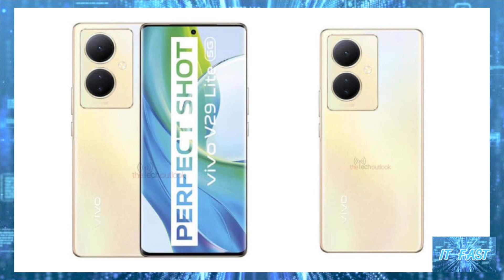เผยเรนเดอร์ vivo V29 Lite 5G โมดูลกล้องทรงกลมขนาดใหญ่ พร้อมจอโค้ง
ที่มา [Exclusive] Vivo V29 Lite 5G official renders and specification leaked, get to know about it's price here